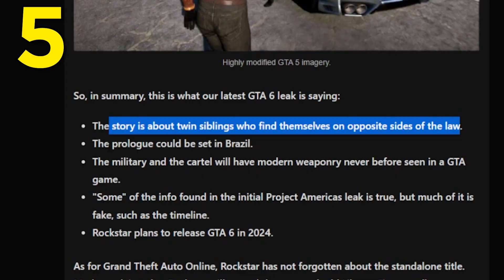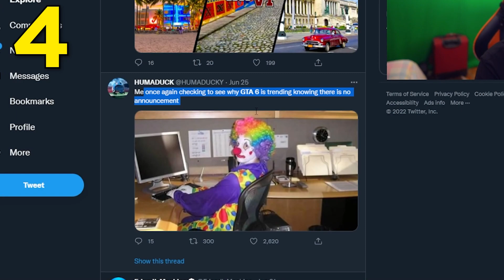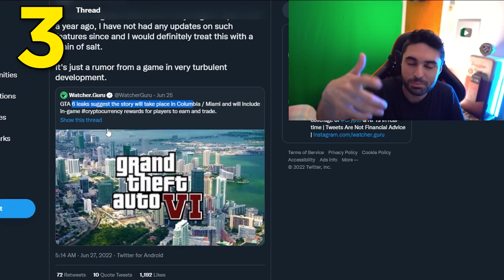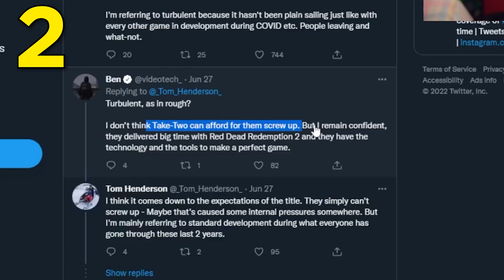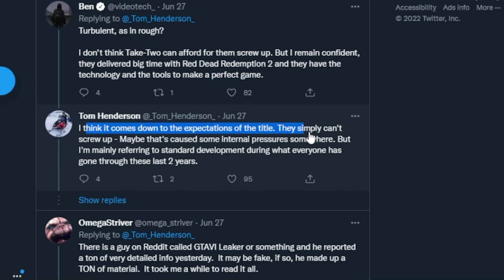GTA 6 Rockstar.. The WORST News Just DROPPED 🥺 (GTA 6 Trailer, Gameplay & Release Date) - PS5 & Xbox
WOW! GTA 6.. The WORST News Just Dropped (GTA 6 Trailer News, Gameplay & GTA 6 Release Date) - PS5 & Xbox.

00:00 - GTA 6 Gameplay leaks & details
1:57 - GTA 6 Release Date & Bad News